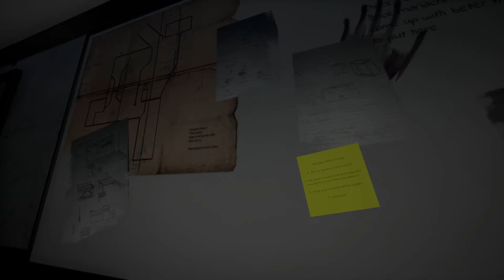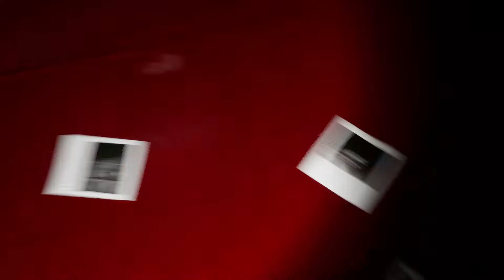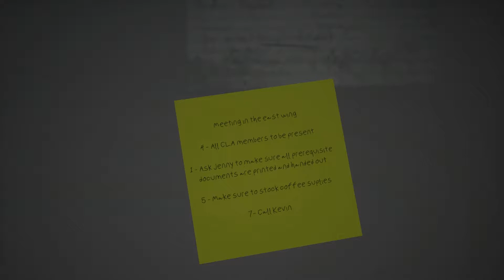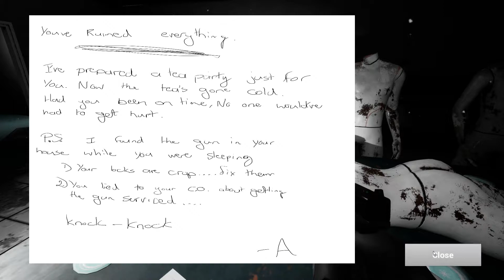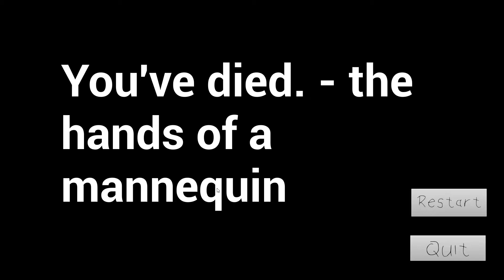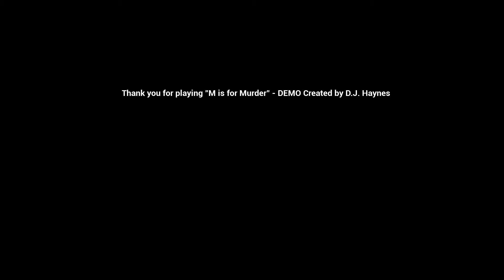Friday Night Horror Roulette - M Is For Murder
And also for one of my least favourite things. Mannequins.

Intro is Fun in a Bottle, Outro is Giant Wyrm.